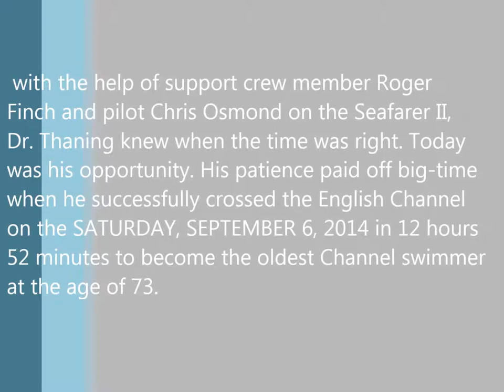Big Ricks Swim Team - Dr Otto Thaning , The Oldest person To Ever swim the English channel at 73 ,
South African Dr Otto Thaning , The Oldest person To Ever swim the English channel at 73 ,
hear a lovely interview with Otto after his land mark channel swim last week .., in this short interview Dr Thaning gives great detail into his record breaking 12 hours 52 minutes to become the oldest Channel swimmer at the age of 73.
well done again from us all Otto on an amazing swim ..Big Ricks Swim Team

A 73-year-old South African heart surgeon has become the oldest person to swim the English Channel.
Otto Thaning said he had wanted to show what older people are capable of if they look after themselves.
He took the title from Australian Cyril Baldock, who only last month swam the channel three months shy of his 71st birthday.
Mr Thaning, who first swam the channel in 1994, said the temperature of the water was the biggest problem.
Otto Thaning: "I was absolutely exhilarated to the the point of tears"
He said he had suffered cramp in his feet early on in the swim.
"My wish was basically to promote the idea that people over the age of 70 can do things like this if they look after themselves and work hard," he said.
"The biggest problem is to maintain one's core temperature because the water is cold. We averaged 18C (64F), and that was particularly helpful to me because that's reasonably warm for the channel. The channel is usually a little bit colder at this time of year."
"This clip is originally from BBC radio on 7th September 2014"